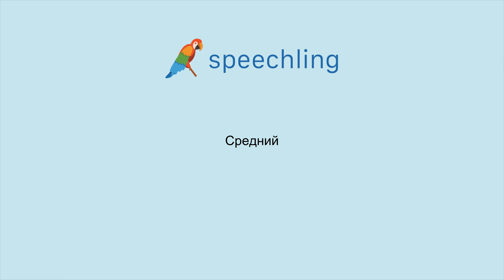러시아어로 "중간의" 말하는 법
남자 목소리 :
Средний

여성 목소리 :
Средний

남성 음성 번역 :
중간의

여성 음성 번역 :
중간의